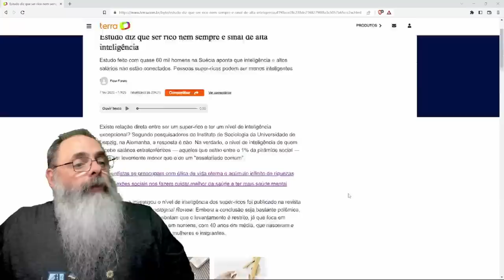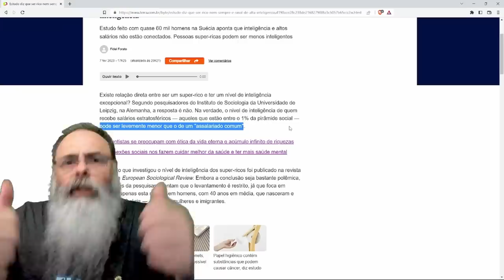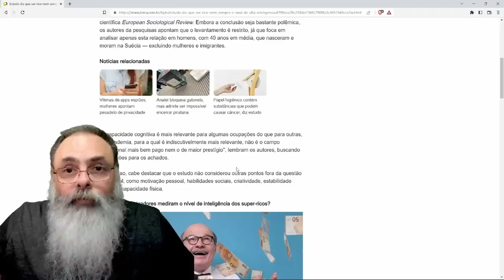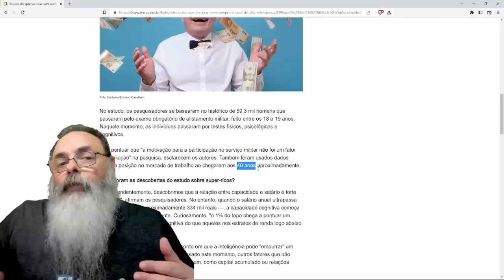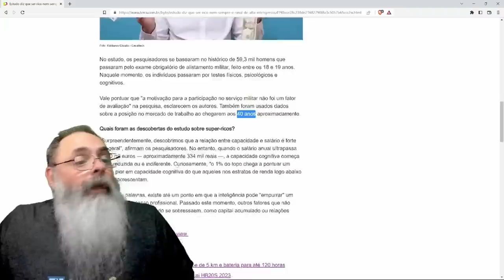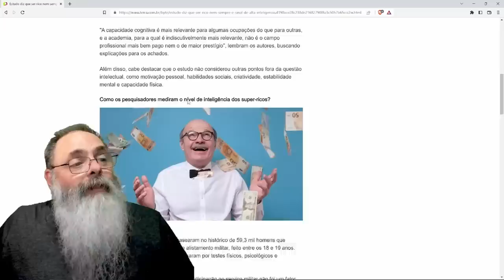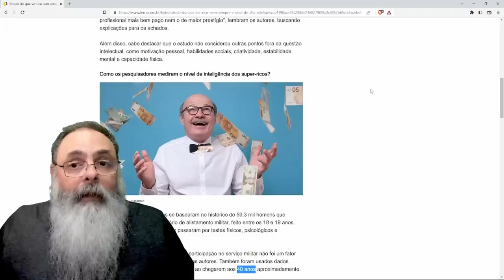MERITOCRACIA REFUTADA: PESQUISA mostra que MAIS INTELIGENTES não SOBEM na HIERARQUIA de ORGANIZAÇÕES